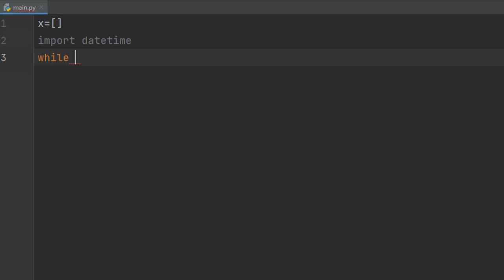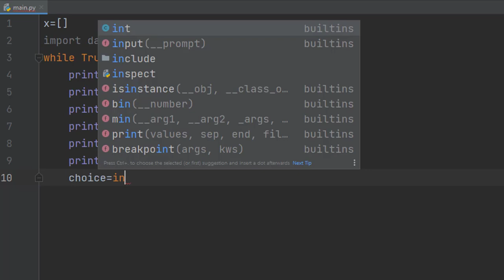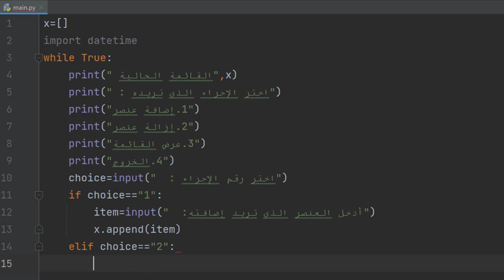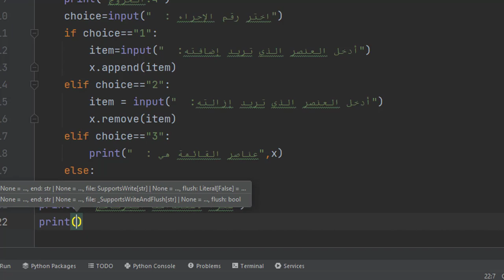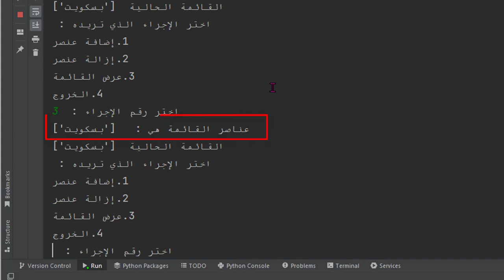مشروع الوحدة الثالثة : البرمجة المتقدمة في بايثون || مهارات رقمية ثالث متوسط الفصل الأول